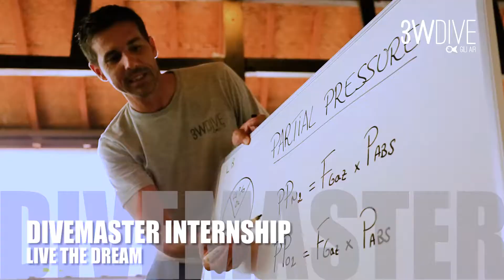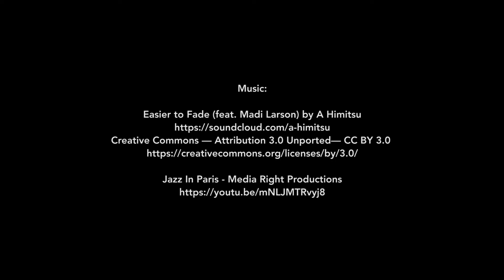Live the Dream at 3W Dive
Becoming a divemaster can be a life changing experience.  Meeting new friends, diving new places and having a whole lot of fun along the way.  Check out the divemaster program offered by 3W Dive in Gili Air.